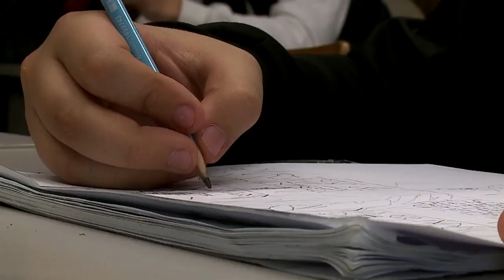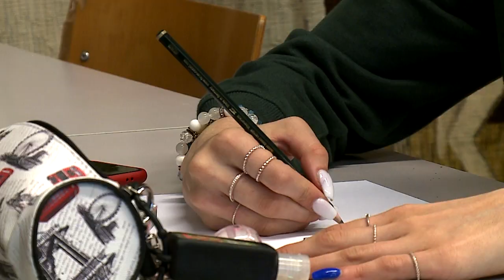Rendhagyó rajzóra a Bibóban (Halas Tv - Kultúrkép)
Rendhagyó rajzóra a Bibóban

Van, aki otthon, egyedül szeret alkotni, míg mások akkor kapnak ihletet, ha sokan veszik őket körül. Kameránkkal ellátogattunk a Bibó István Gimnáziumba, ahol egy remek hangulatú rajzórát örökítettünk meg.